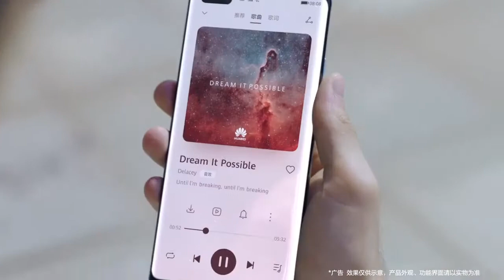Introduction Trailer of Huawei Smart Terminal AI